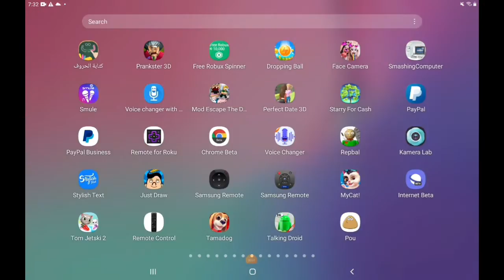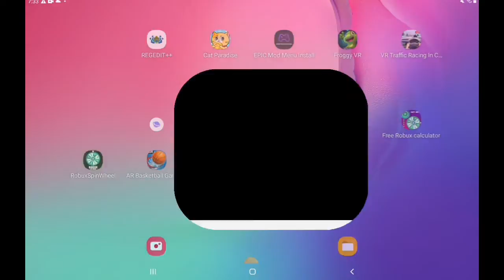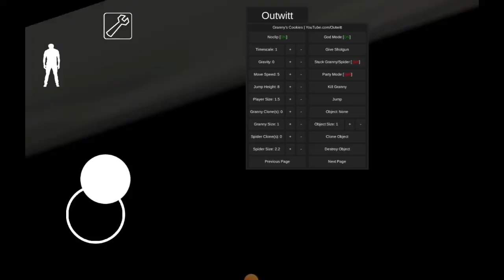playing Granny mod menu